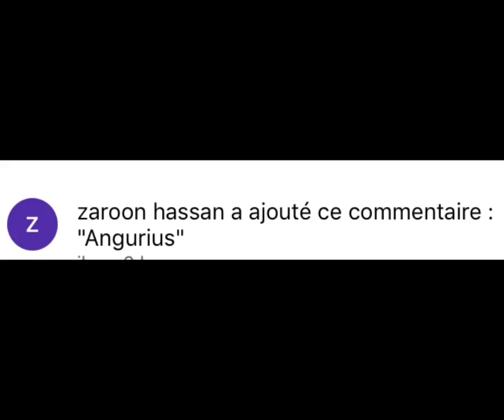Lego moi angurius alternative build from Two lego 31088